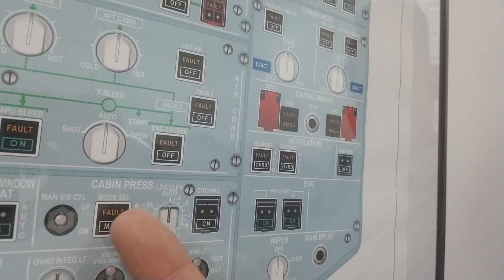A320 One minute question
A320 Cabin Pressurization  Mode Selector SW